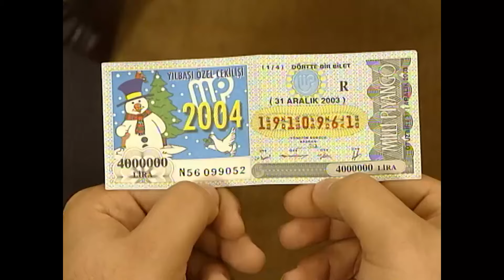Para Her Kapıyı Açar - En Son Babalar Duyar 15.Bölüm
Mustafa hayallere dalıyor - TRİLYON MUCİZESİ

Prodüksiyon: MinT Motion Pictures
Yönetmen: Sibel Kocataş, Funda Karagöz
Senaryo: Necmi Yapıcı
Murat Aras
Metin Açıkgöz
Birol Güven
Kenan Kuzan